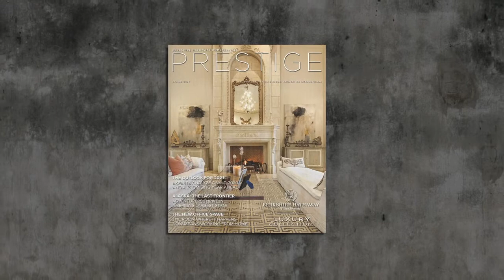Prestige Magazine | Luxury Collection Spring Issue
In the Spring 2021 issue of Prestige Magazine, we shake off the winter chill and look ahead to brighter days. We visit the 49th state of Alaska, bridges, whose structural achievements often double as monumental sculptures and travel to a 21st-century city with history stretching back to Roman times. We hope you enjoy this issue of Prestige Magazine and its tour around the world!